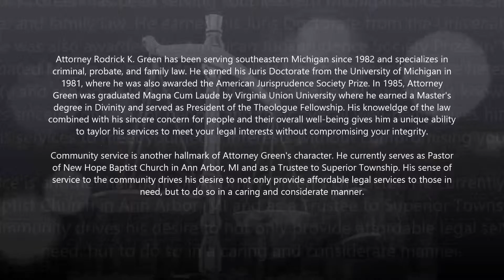Affordable divorce attorney in Ann Arbor, MI - Rodrick K Green & Associates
Attorney Rodrick K. Green has been serving southeastern Michigan since 1982 and specializes in criminal, probate, and family law. He earned his Juris Doctorate from the University of Michigan in 1981, where he was also awarded the American Jurisprudence Society Prize. In 1985, Attorney Green was graduated Magna Cum Laude by Virginia Union University where he earned a Master's degree in Divinity and served as President of the Theologue Fellowship. His knoweldge of the law combined with his sincere concern for people and their overall well-being gives him a unique ability to taylor his services to meet your legal interests without compromising your integrity.

Custody, Divorce Law, Domestic Violence, Legal Separation, Parenting Time
Paternity Testing, Post-Judgment Modification
Traffic Violation, Visitation, Wills and Probate,All Major Crimes